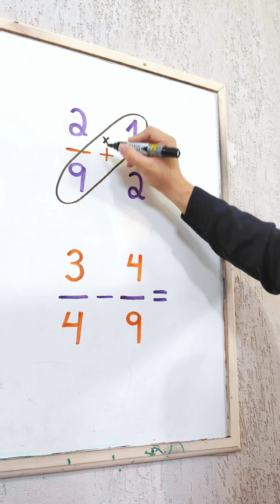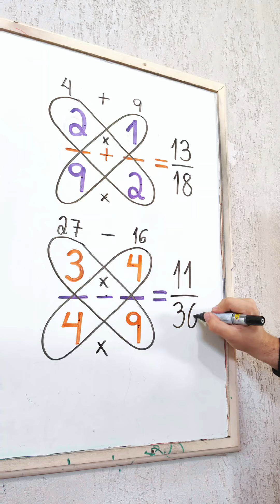BUTTERFLY METHOD 🦋 Mr Bean da Matemática 👨🏻‍🏫